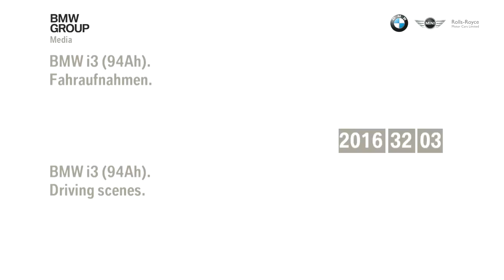BMW i3 (94Ah) Protonic Blue - Fahraufnahmen